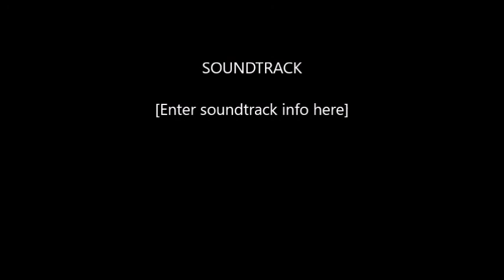Marylake Ottavario Aug 25 2019